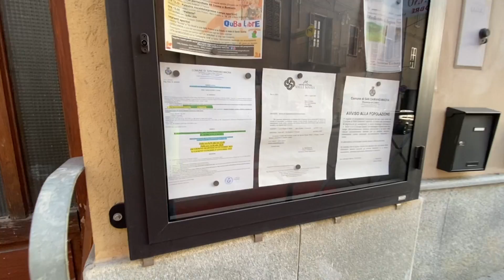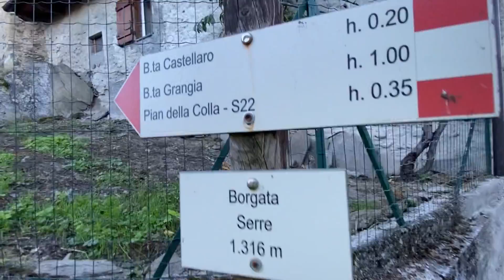Nonna”TINA” 82 anni vive a Genova e si passa tutta l’estate a bt.Serre di Celle Macra vallemaira🌸